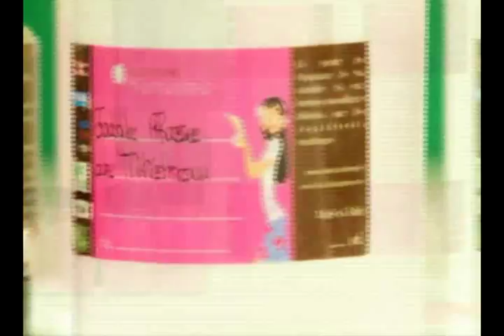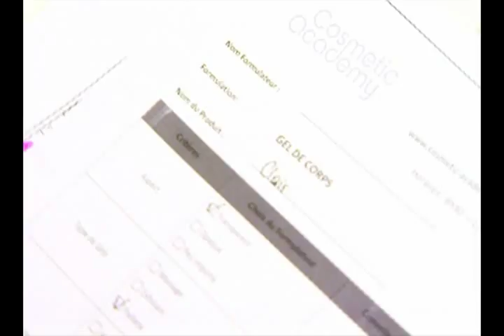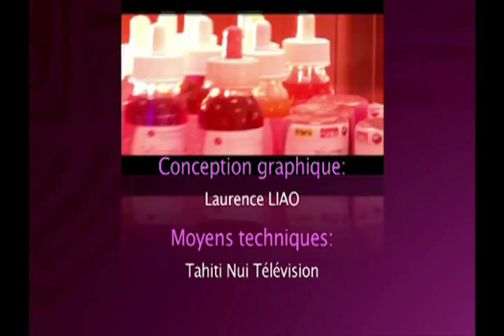Mihilani TEIXEIRA - Portrait Célébrité - Cosmetic Academy Saison 4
Portrait Célébrité
Chaque édition Cosmetic Academy invite des célébrités Polynésiennes afin d'illustrer son challenge de création cosmétique qui se déroule à Tahiti. Mihilani, Miss Polynésie 2010 se plonge dans les ingrédients cosmétiques et se prête à la formulation pendant une séance de création.